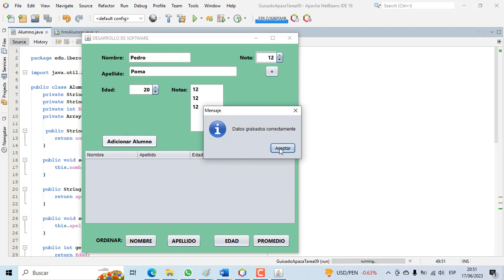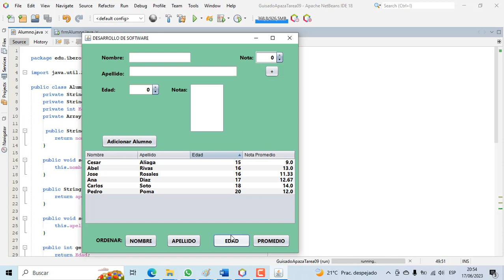PROGRAMA EN JAVA.